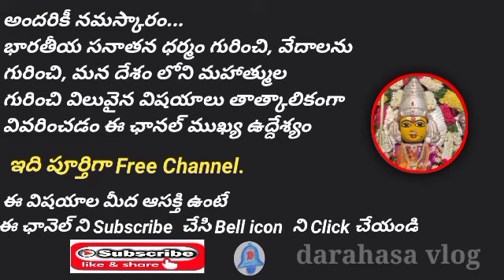జ్యేష్ఠ పౌర్ణమి / కృషి పౌర్ణిమ / ఏరువాక పౌర్ణిమ / eruvaka pournami festival